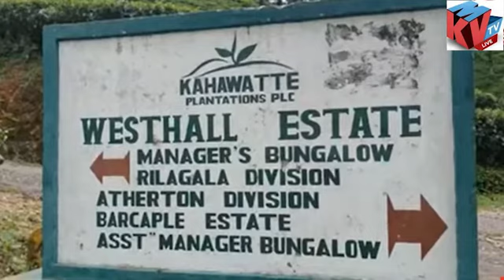நாவலப்பிட்டியவில் பொறியில் சிக்கி உயிரிழந்த புலி